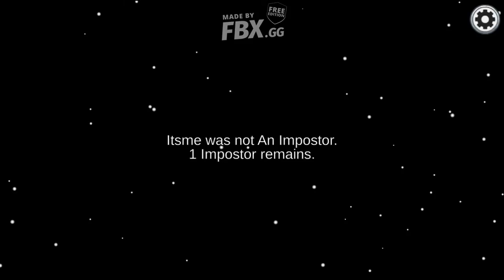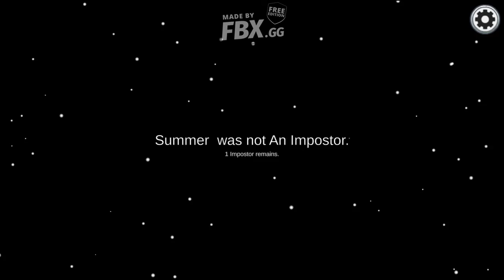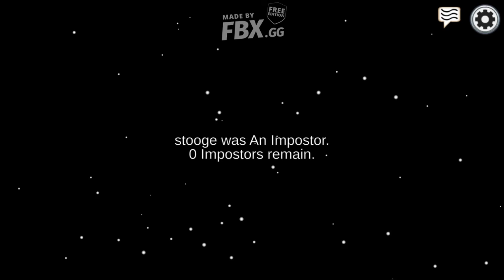Among Us Gameplay #7 (with ColinTube)